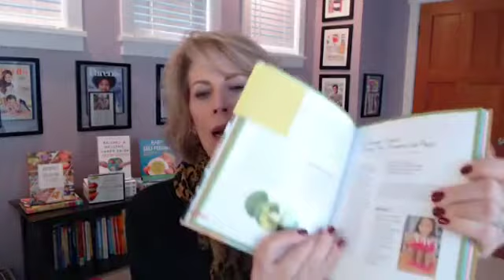Dollar Store Tools & Tips to Help Your Picky Eater! PART TWO!